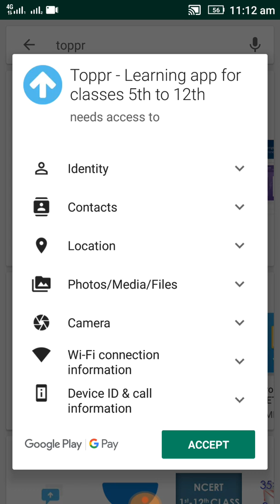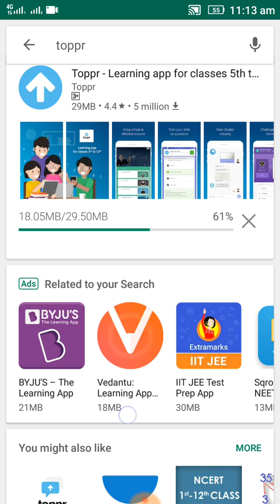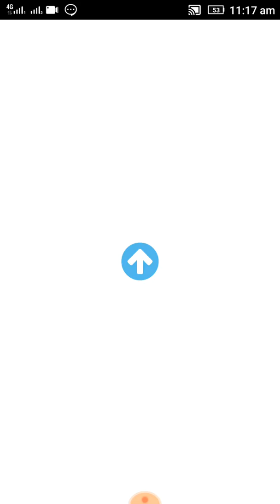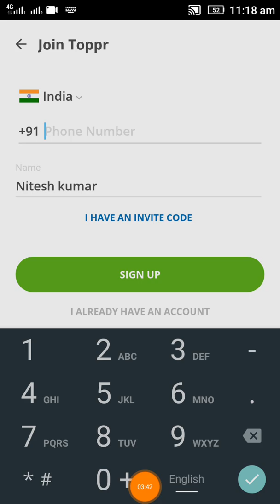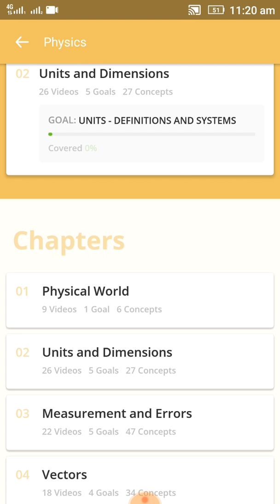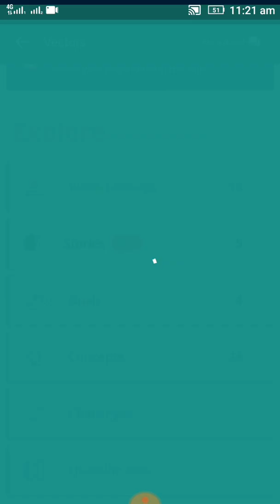How to login or use or sign in toppr app. Toppr app को use कैसै करे? Login , register or usr.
In this video we have informed about how to sign in or how to use or how to register  oun details in toppr app. The toppr app helps to do online classes, for class 5 to 12 and competitive exams.